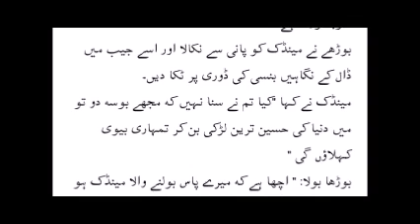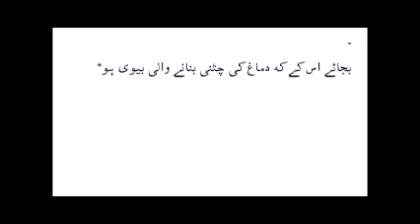AN OLD MAN AND FROG | AIK BORAH AUR MANDAK JOKE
An old man and frog aik borah aur mandak ka latifa